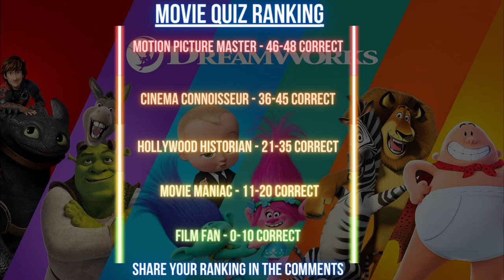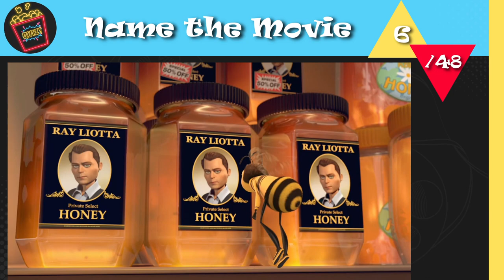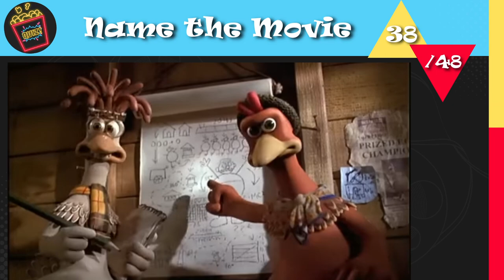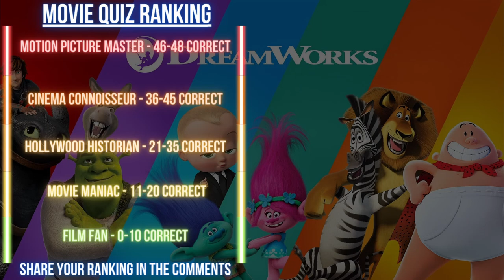Guess the DreamWorks Animation Movie! | Animated Movie Quiz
In this quiz, you'll be trying to guess every DreamWorks movie that has been released! That's right 48 different movies! How well do you know these DreamWorks Animation movies? Find out by taking this fun quiz!